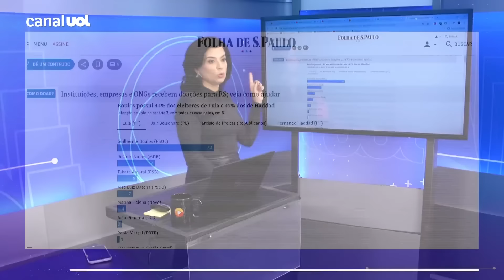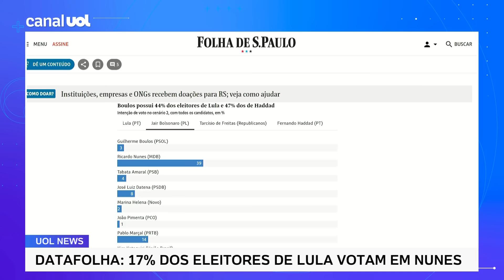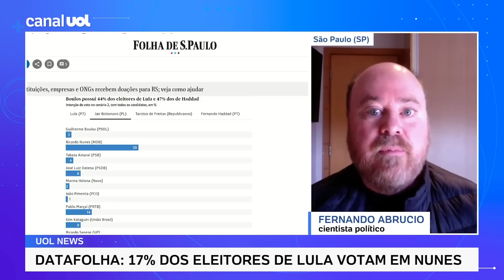Datafolha: 17% dos eleitores de Lula em São Paulo votam em Nunes, rival de Boulos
Empatados tecnicamente na pesquisa Datafolha divulgada nesta quarta (29), Guilherme Boulos (PSOL) e Ricardo Nunes (MDB) têm dificuldade para herdar os votos que seus padrinhos tiveram na eleição de 2022.